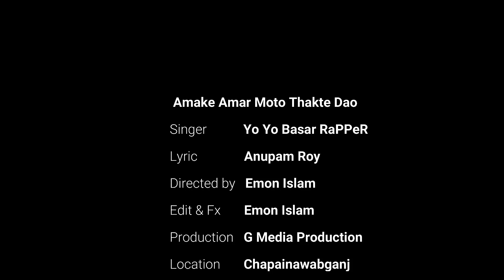Amake Amar Moto Thakte Dao | আমাকে আমার মত থাকতে দাও | Cover Rap Song | Basar | Anupam Roy | Emon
Orginal Song: Amake Amar Moto Thakte Dao (Anupam Roy)

Yo Yo Bassar RaPPeR confronts his inner emotions with Amake_Amar_Moto

Yo Yo Bassar’s new single  Amake Amar Moto Thakte Dao is an expression of his life-adventures over the years.
Which thought you thought..It's no story to lie...Specify, don't tell you that..How did start kingdom did not come to say today...Curved troof, cover covered,,if I called,it will be gathered... go,from here you go...do not be angry because I told you to leave...I have all the peace that I have done to others...I have to give all the things in the paper. I didn't want to be a poet, I couldn't tell anyone about my mind...Never been to school?I never said that I did not lose...The lad's son, however, did not wander...Midnight's story, there was a little guy living next door. Then everyone is busy sleeping!..I used to stay awake at night..The moon did not rise well...Who knows when that will happen...Obey me, big people...The rich used to listen to music
Don't sing i don't sing...I don't sing because people are broken my heart..
I talk about the rich and the poor...I stand at the middle point of the street...What happened to the sea, I sailed by boat...Keep myself away, I keep dreaming, I tell myself...I'm losing today, tomorrow win..
don't know myself today,Will recognize tomorrow...There will be light from the darkness...Big people say be patient someday I'll have time too...
Watch now!

BR GaNG Present...
Singer -Yo Yo Basar RaPPeR
Lyrics –Anupam Roy
Director - Emon Islam
Editor - Emon Islam
Production - G Media Production
Location: Chapainawabganj

This channel may use some copyrighted materials without specific authorization of the owner but the contents used here fall under the "Fair Use" .Copyright Disclaimer under Section 107 of the Copyright Act 1976, allowance made for "fair use" for purposes such as criticism, comment, news reporting, teaching, scholarship, and research.